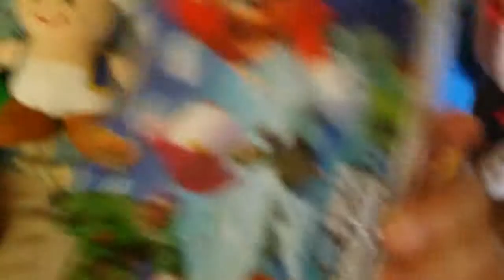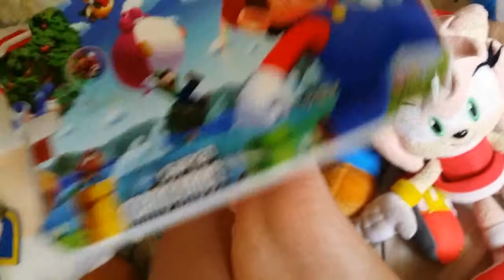Mario cover unboxing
This was a fail XD